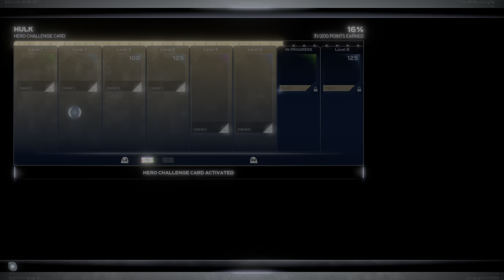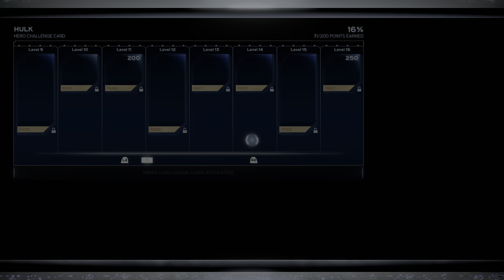Marvel's Avengers (PS5) 4K 60FPS 2160p UHD FULL HDR Gameplay Part 80 Avengers Initiative Part 16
Marvel’s Avengers Full Game 4K UHD Gameplay.
PART - 80 -  Marvel's Avengers PS5 Gameplay in 4K FULL HDR 60fps.
Avengers Initiative Part 16.

Marvel's Avengers (PS5) 4K 60FPS HDR Gameplay - (PS5 Version)

Marvel's Avengers is a 2020 action role-playing brawler video game developed by Crystal Dynamics and published by Square Enix's European subsidiary. Based on the Marvel Comics superhero team the Avengers, the game is mainly inspired by the Marvel Cinematic Universe's iteration of the group, but also incorporates elements from the team's long-running comic book mythology. The plot follows Inhuman teenager Kamala Khan, who gains superpowers during A-Day, a celebratory day for the Avengers, which ends in tragedy following a terrorist attack. Blamed for the disaster, the Avengers disband, and allow science corporation A.I.M. to take their place. Five years later, when A.I.M. threatens to eliminate all super powered individuals, Kamala embarks on a quest to reassemble Earth's Mightiest Heroes to combat this new enemy.

The game is played from a third-person perspective and has both single-player and multiplayer modes; it features an online co-op mode, allowing players to assemble a team of heroes of their own. The initial roster consisted of Steve Rogers / Captain America, Tony Stark / Iron Man, Bruce Banner / Hulk, Thor, Natasha Romanoff / Black Widow, and Kamala Khan / Ms. Marvel, with more characters being added in free post-launch updates, which also added story expansions and new regions to be explored. Each hero possess a variety of costume customization features, as well as the capacity to upgrade their powers and abilities using a skill tree.

you can get the PS5™ digital version at no extra cost and you do not need to purchase this product. Owners of a PS4™ disc copy must insert it into the PS5™ every time they want to download or play the PS5™ digital version. PS4™ game disc owners who buy the PS5™ Digital Edition disc-free console will not be able to get the PS5™ version at no extra cost.

This is Part 80 of Marvel’s Avengers Gameplay on PS5. This is not a regular PS5 game where you just need to download the content the very first time and you can keep playing until the end. The content that you download initially when you install the game for the first time only lets you play for about 50 minutes while the remaining content keeps downloading for a couple of days/weeks. It’s a very big game, about 78gb or something. It did take sometime to download the first time before it would let me play. But it keeps downloading in patches or in parts. More parts will be uploaded as the new content is downloaded and available to play.